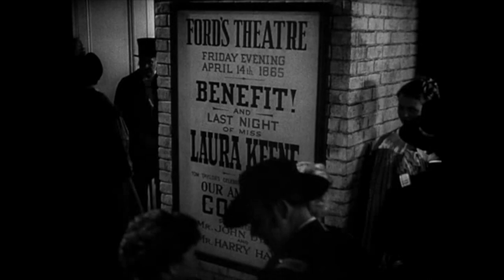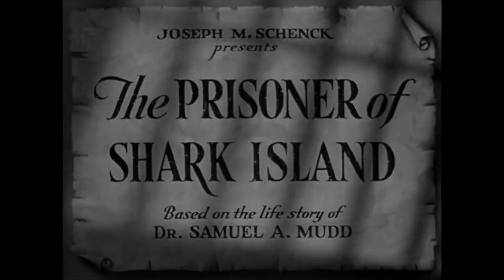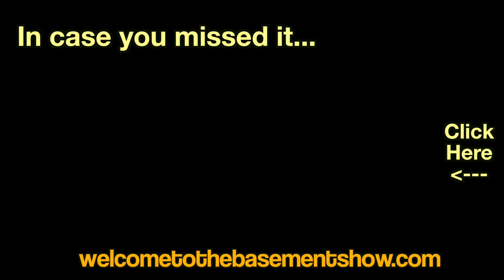The Prisoner of Shark Island (Welcome To The Basement)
Come and join us on the shark-infested leather couch for this chronicle of the imprisonment of Dr. Samuel Mudd, brought to us by the master himself, John Ford.
In Seen It, we discuss movies with animals: grizzlies, groundhogs and a man that resembles an elephant.